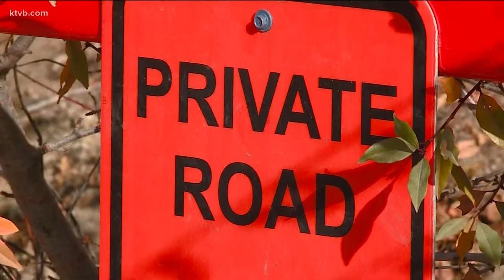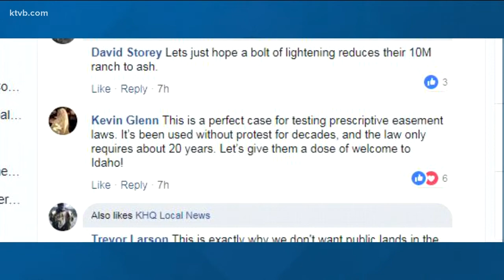Wilks brothers own tens of thousands of acres in Boise County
A pair of Texas billionaires, the Wilks brothers, are buying up private land across southwest Idaho and blocking access to public lands in some areas.